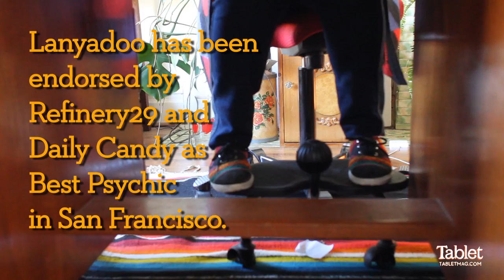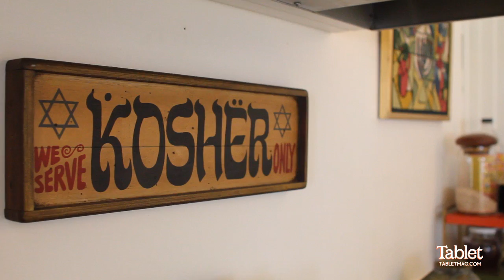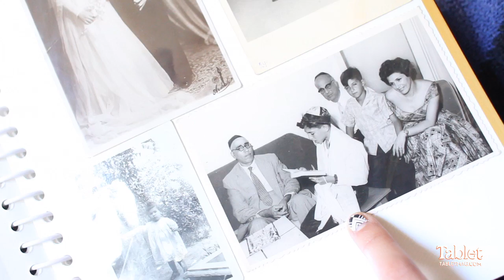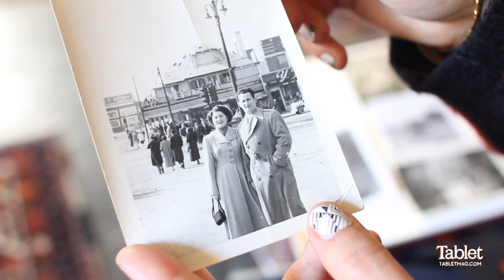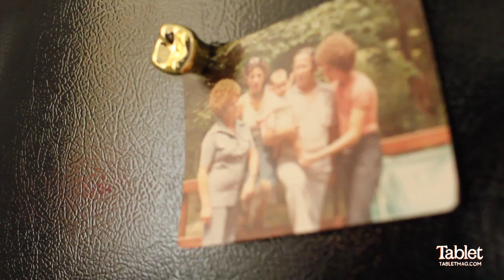Jessica Lanyadoo Jewish Astrologer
Astrologer Jessica Lanyadoo's home reflects her mixed heritage—and wide-ranging spirituality.